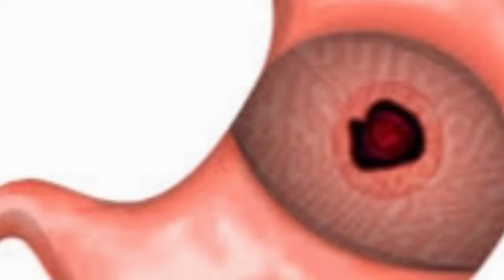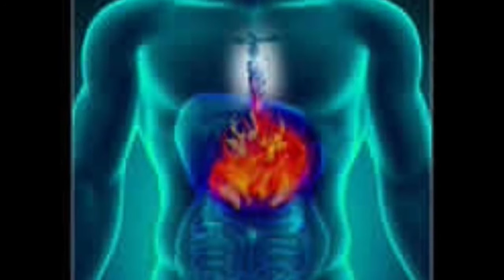அல்சர் உள்ளவர்கள் கோவிட் தடுப்பூசி எடுத்துக் கொள்ளலாமா? மருத்துவர்கள் விளக்கம்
தினமும் மூன்று வேளை உணவு கட்டாயம். அதிலும் காலை உணவை தவிர்க்கவே கூடாது என்பதுதான் மருத்துவர்களின் அறிவுரை. பரபரப்பான உலகில் பெரும்பாலோர் செய்யும் தவறு காலை உணவை டீ அல்லது காபியோடு முடித்துவிடுவது தான். இவை மட்டுமா இன்னும் கூட அன்றாட வாழ்வில் நாம் செய்யும் தவறுகள் அல்சரை வரவழைத்துவிடுகிறது என்கிறார்கள் மருத்துவர்கள். அவை என்னென்ன என்பதை தெரிந்துகொண்டு அதை தவிர்த்தால் அல்சரை வரவிடாமல் தடுக்கலாம்.

நோயைத் தவிர்க்க இந்த உணவுகளைத் தவிர்த்து விடுங்கள். சத்துக்கு இந்த உணவை எடுத்து கொள் ளுங்கள் என்று சொல்வதுண்டு. ஆனால் இரைப்பை மற்றும் குடல் புண் உண்டாக காரணமே உணவு தான்.உணவை தேர்ந்தெடுத்தது சாப்பிடாததுதான் அல்சருக்கு முக்கிய காரணம் என்றாலும் மன அழுத்தம், மன பதட்டம், உரிய இடைவெளியில் உணவு உட்கொள்ளாதது, சுயமாக வலி நிவாரண மாத்திரைகளை அடிக்கடி எடுத்துகொள்வது, ஆரோக்கிய குறைபாடால் அதிகளவு எடுக்கும் ஸ்டீராய்டு மாத்திரைகள், அமிலம் கலந்த காரம் அதிகமான உணவை எடுத்துகொள்வது போன்றவை எல்லாம் அல்சருக்கு காரணம் என்கிறார்கள் .மருத்துவர்கள்.